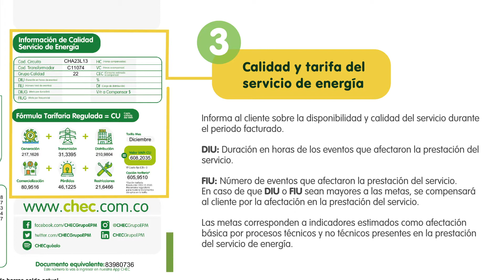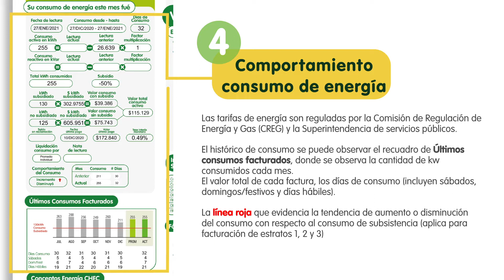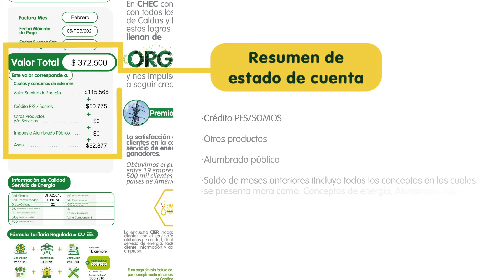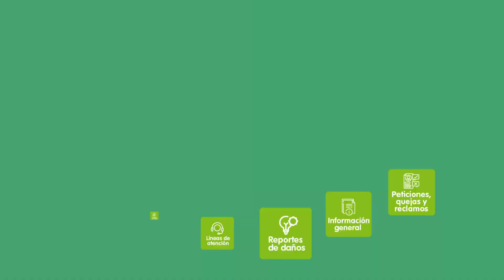Nueva factura CHEC